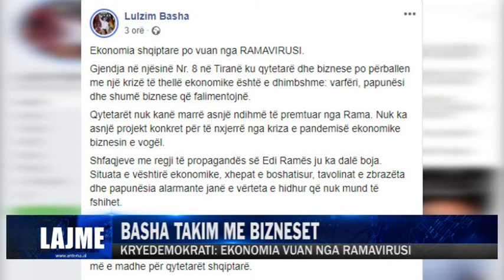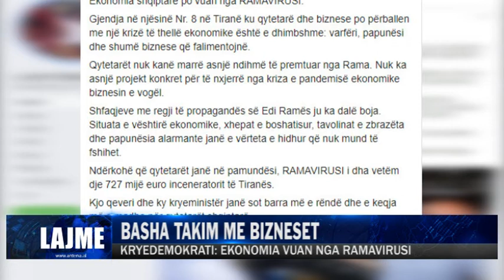BASHA TAKIM ME BIZNESET | ANTENA TELEVIZION